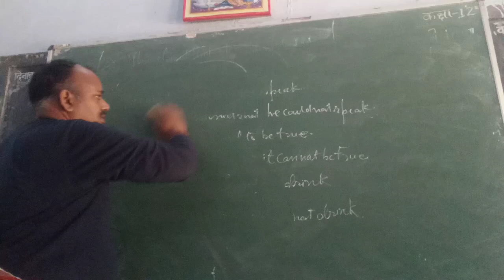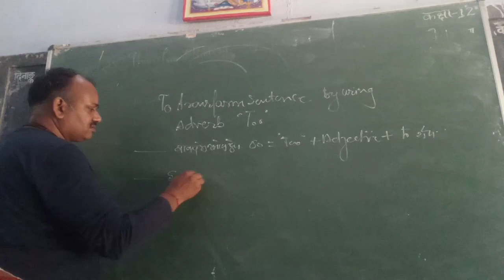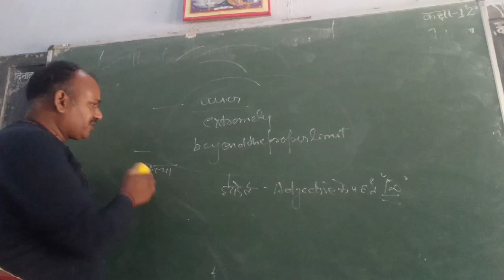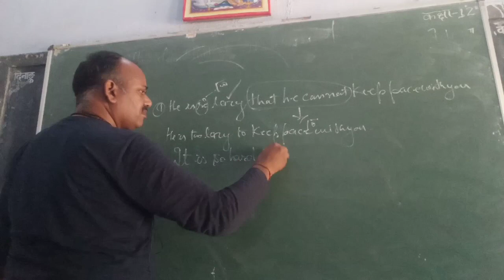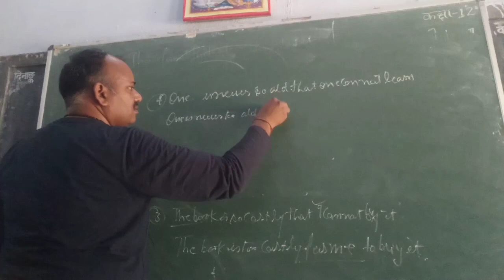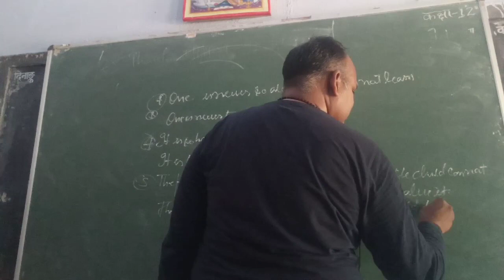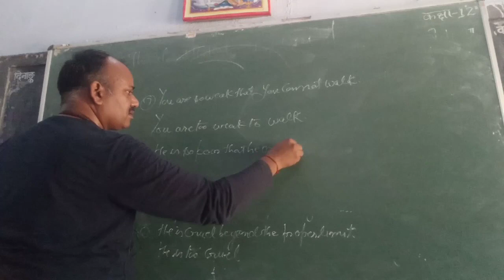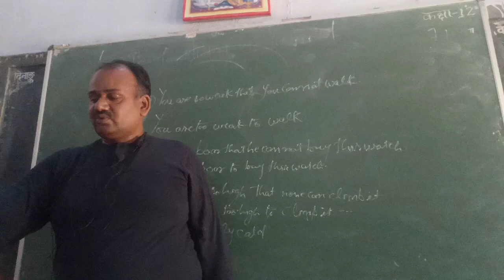The most impressive explanation ofTransfarmation by Prashant Dwivedi 8081791345